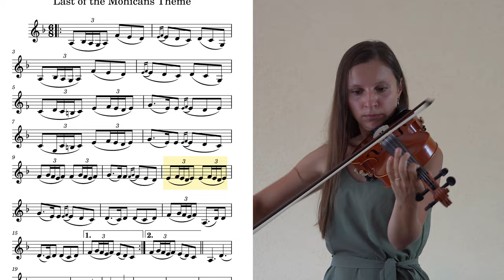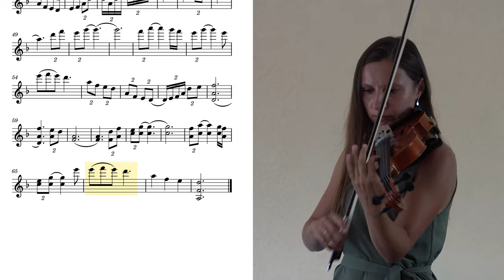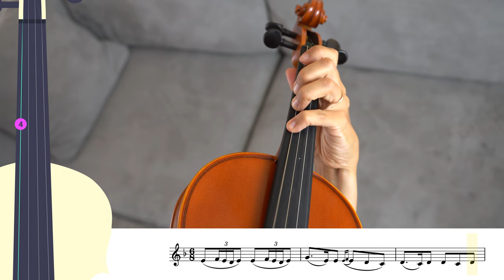Promentory, The Last of the Mohicans Theme | Violin Cover | Violin Tutorial | Sheet music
In this tutorial, we will play Promentory, The Last of the Mohicans Theme.

00:00 - My playing / Sheet Music
01:35 - Tutorial

🎻 VIOLIN TUNER
Tune the violin before practicing this violin tutorial